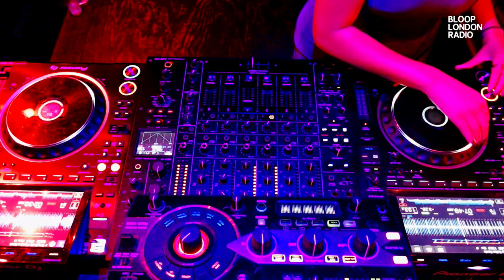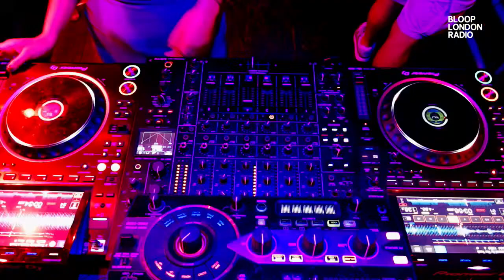Olivia Ward Live In Studio Showcase - 26.09.23